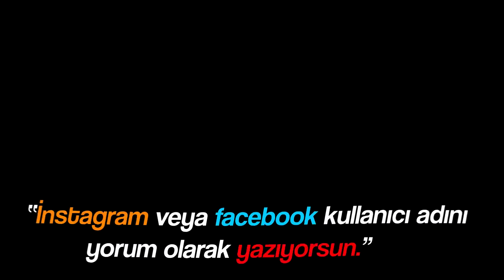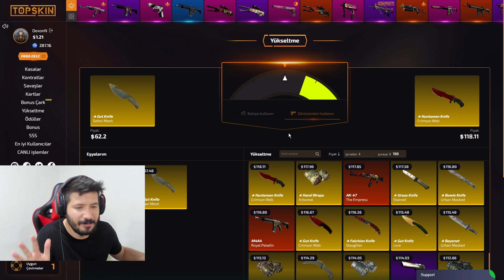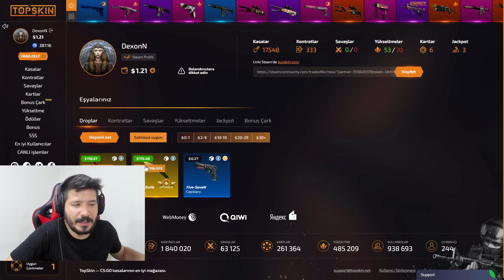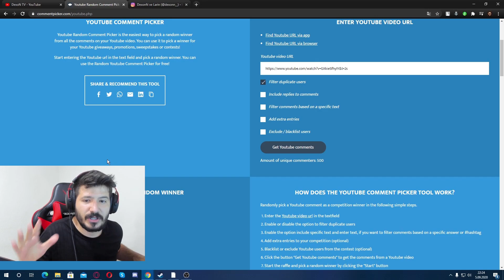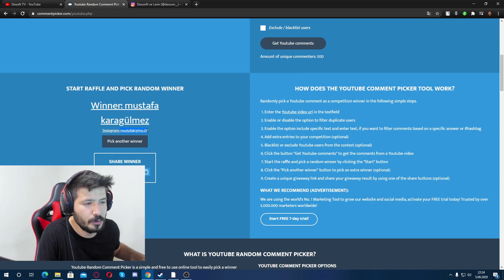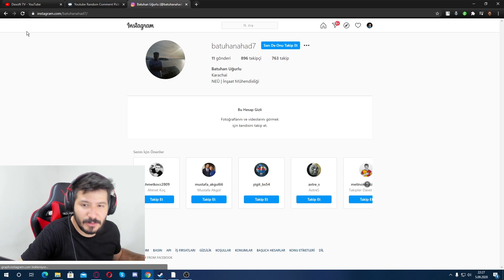30 SANİYEDE 5 BIÇAK ÇIKARTTIM NE OLUYOR TOPSKİNS